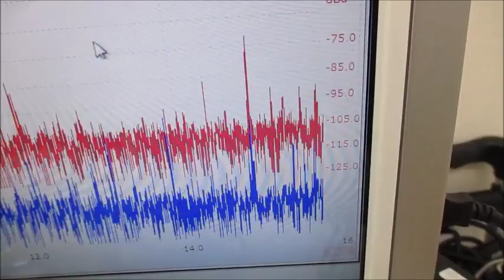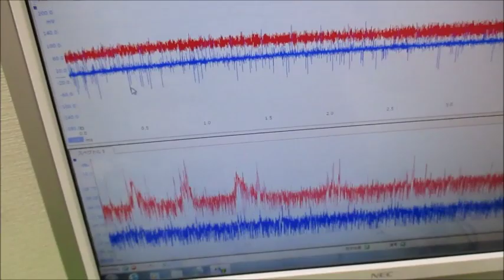メガヘルツの超音波発振制御プローブを利用した実験動画 ultrasonic-labo